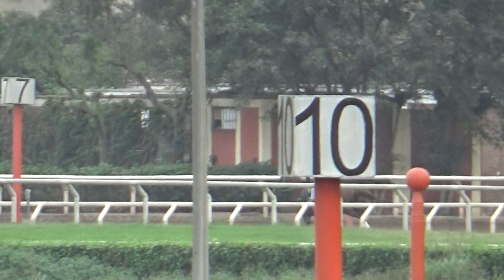Dont Lost Time 07Sep23